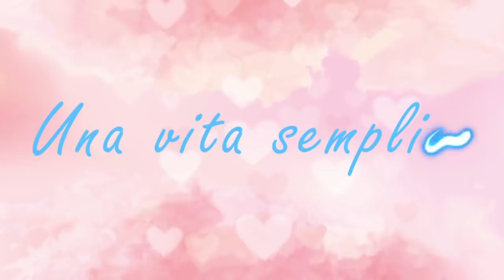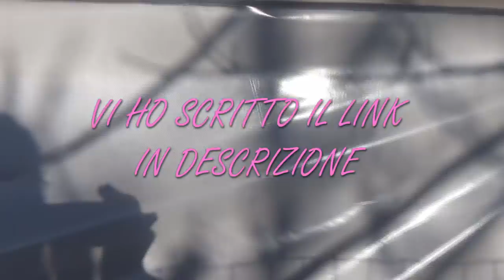Vlog - ACCESSORI IN BAGNO e LETTO NUOVO!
SE NON HAI MAI LETTO NULLA TRA I MIEI ROMANZI, TI CONSIGLIO IL SECONDO (LA CASA MALEDETTA) E IL TERZO (È STATO UN INCIDENTE).

📚 I miei ROMANZI precedenti:
"È STATO UN INCIDENTE"